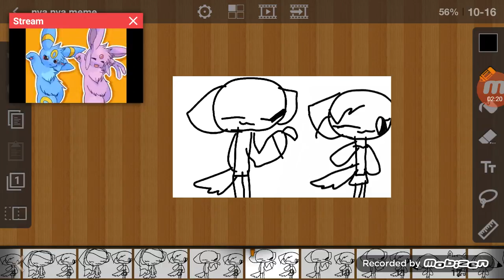Nya Nya meme